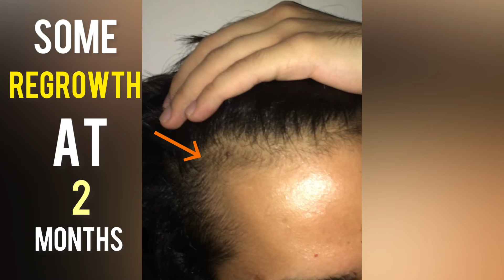CLOSE UP SHOTS OF MY HAIR REGROWTH|MINOXIDIL|FINASTERIDE|results|TRANSPLANT|Line|HairFall|patch